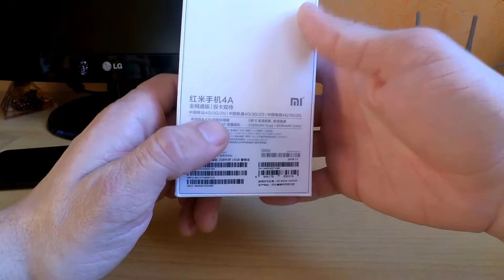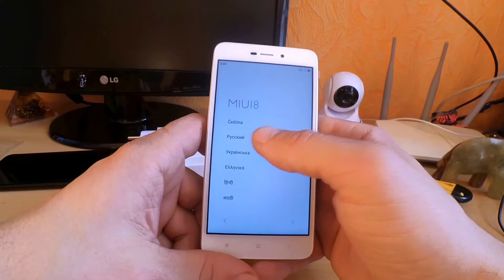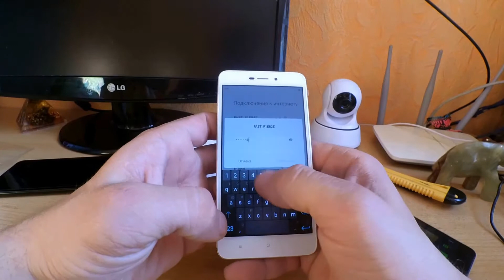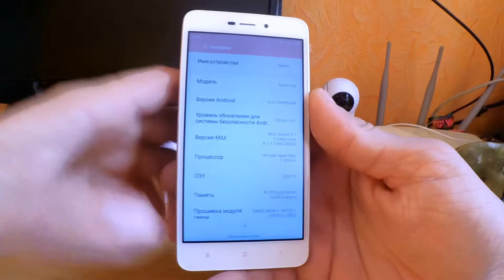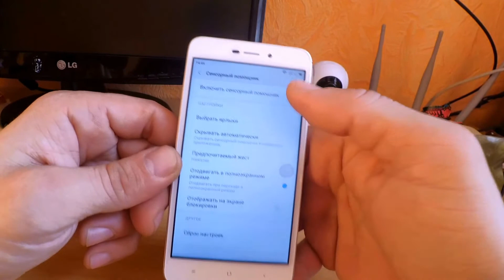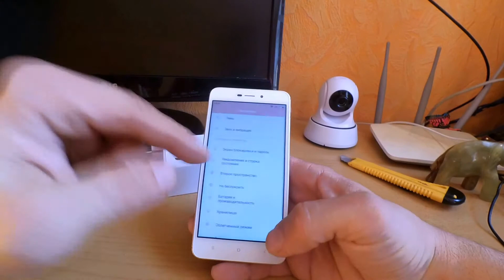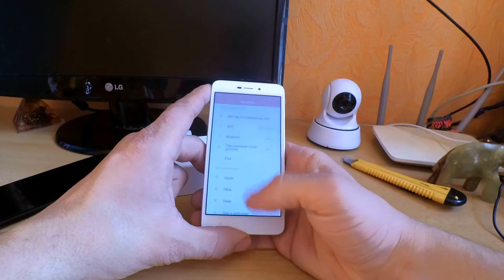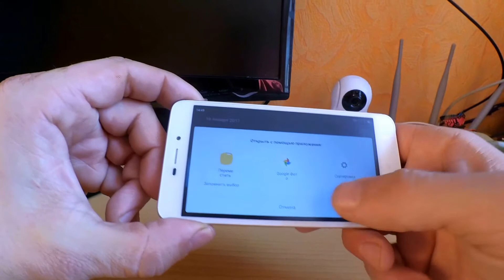Xiaomi Redmi 4А Распаковка Супер бюджета и мини сравнение